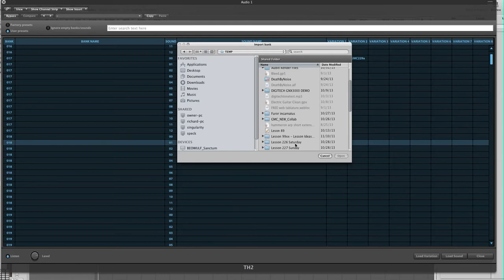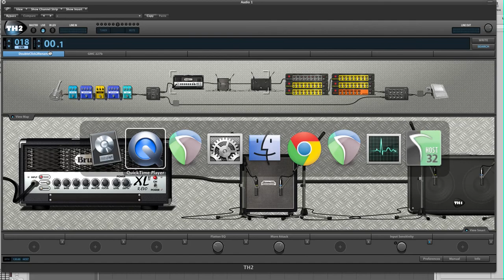HOW TO IMPORT PRESETS IN OVERLOUD TH2!!!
In this video I will show you how to import presets to OVERLOUD TH2